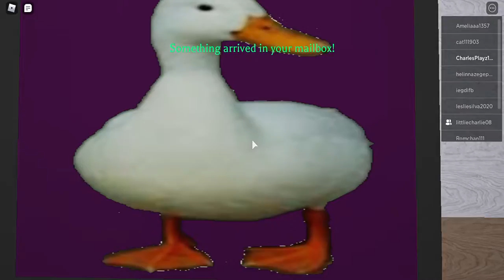Playing Mansion Story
Haven't played this game for months, anyways those games made by SamsonXVI are quite good! Surely in future, i'll do more story gaming videos made by SamsonXVI